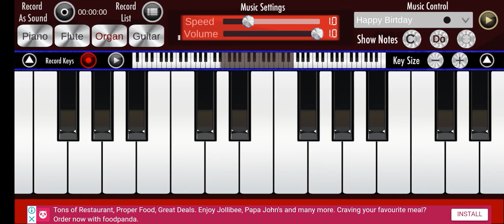The Rages Band - Tortoise Composition (Organ)